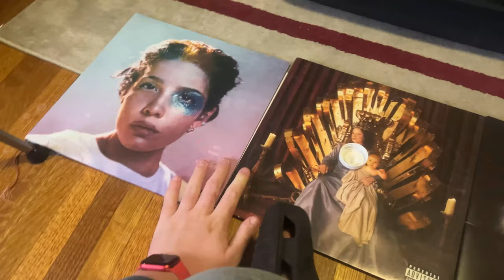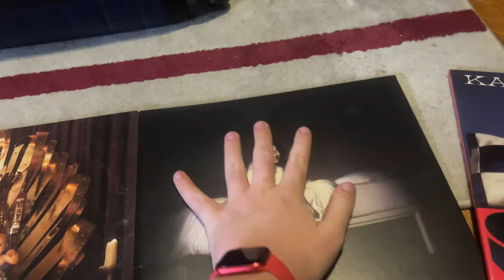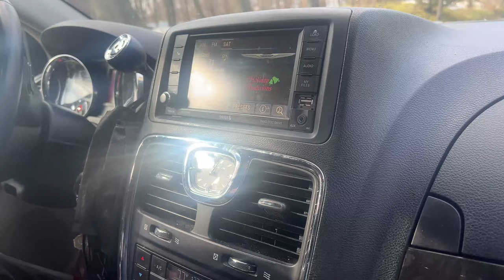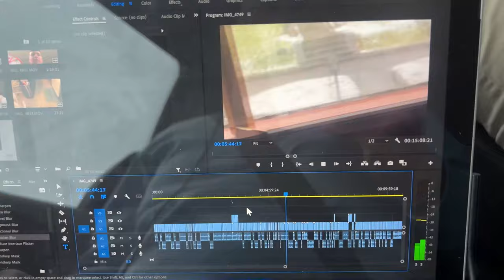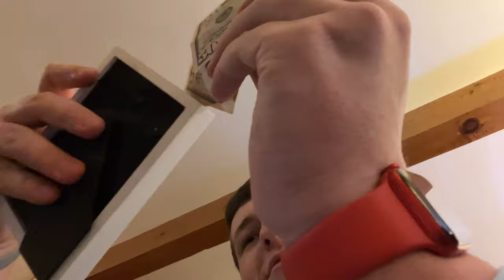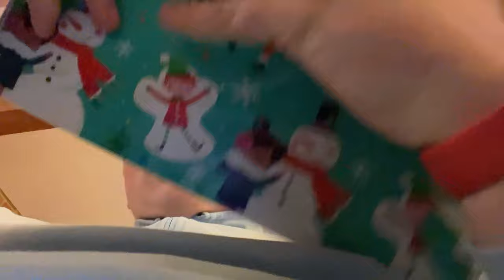Christmas Vlog 2021!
I had a lot of fun editing this, I hope you enjoy it!